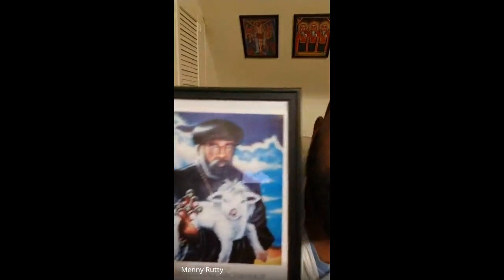POAAS 38 - Dcn. Miniylik Rutty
Dcn. Miniylik Rutty of Holy Trinity EOTC in NYC joins me on the Philosophy of Art and Science to attest to the proud and decades-long tradition of English language services amongst the Ge'ez Rite, and his role as a non-Ethiopian cradle Orthodox.